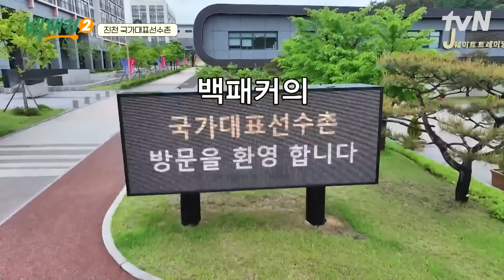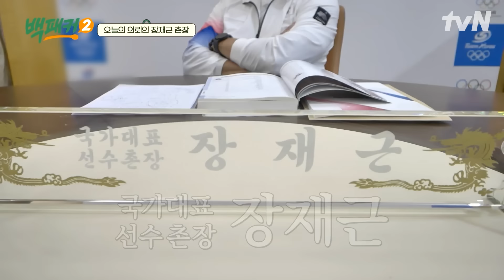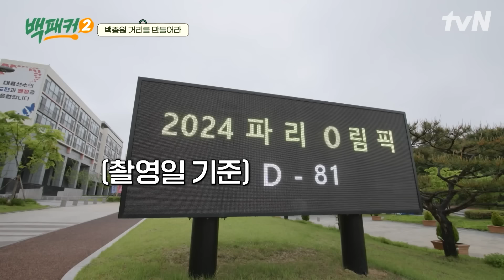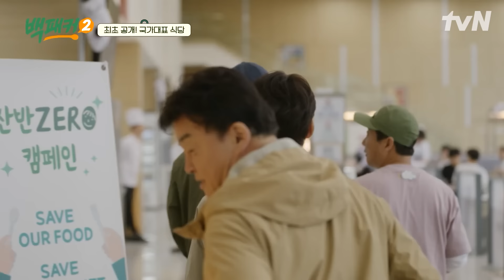☆최초공개★ 팀코리아를 위한 특급 뷔페 [국가대표 선수촌 식당] 식당부터 국가대표 클래스ㄷㄷ | 백패커2